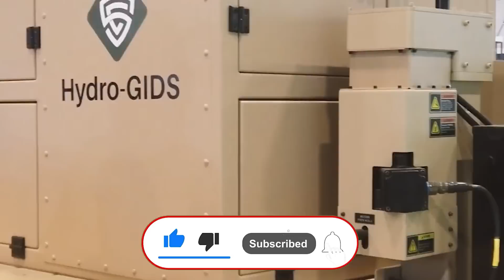رباعية المهام ولا مثيل لها في العالم.. تعرَّف منظومة GIDS الدفاعية التركية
الفواصل الزمنية :
المقدمة  : 00:00
الأول من نوعه عالمياً : 01:42
نظام دفاعي رباعي المهام : 03:12
ميزات القاذفة الهيدروجينية : 04:58